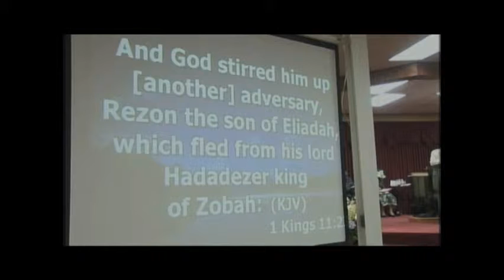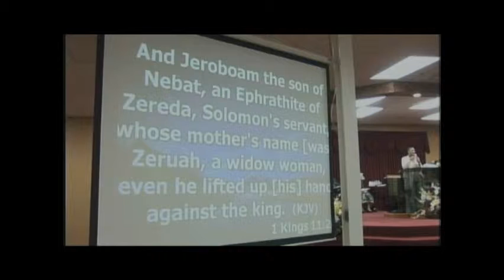Overcoming the Desire of the Enemy - Pt 3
Apostle Vater Arnold-Williams speaking at the Strategic Prophetic Deliverance Conference in Toronto, Canada - May 2014